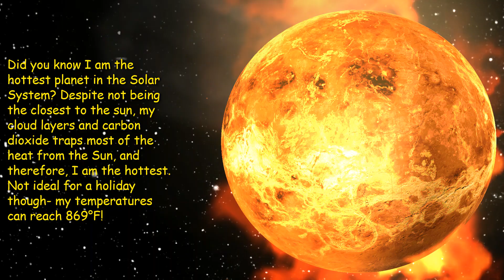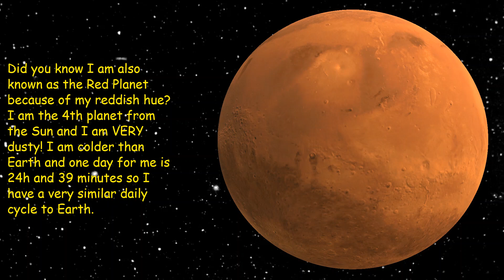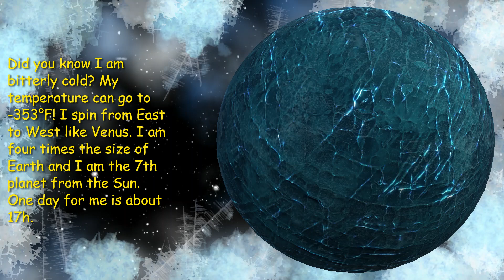The Planets of the Solar System for Kids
The Planets of the Solar System 2- Let’s interview the Planets of the Solar System! Here’s Mercury, Venus, Earth, Mars, Jupiter, Saturn, Uranus and Neptune! These talking planets have a bouncy song in the background too.
The Planets explain all about them- how long a day is for them, and special features, etc!